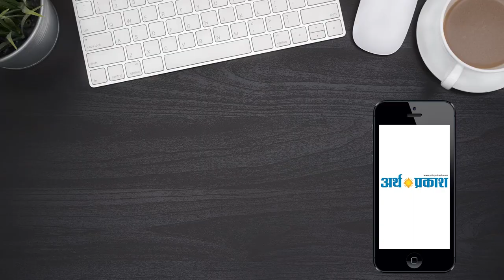साठे कॉलेज मुंबई के छात्रों का डेलिगेशन अर्थ प्रकाश के ऑफिस पहुंचा !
चंडीगढ़। साठे कॉलेज मुंबई के छात्रों का डेलिगेशन बुधवार को अर्थ प्रकाश के ऑफिस पहुंचा जहां उन्होंने पत्रकारिता की बारीकियों को जाना। डेलिगेशन एजुकेशनल टूर के तहत आया जिसमें मास मीडिया की पढ़ाई कर रहे 100 से अधिक छात्र छात्राएं शामिल थे। उनके साथ कॉलेज का स्टाफ व शिक्षक भी मौजूद थे।
अर्थ प्रकाश के एडिटर इन चीफ महावीर जैन ने डेलिगेशन का गर्मजोशी से स्वागत किया। उन्होंने छात्रों द्वारा पत्रकारिता के क्षेत्र से जुड़े सवालों का भी बेहद सरल तरीके से जवाब दिया। उन्होंने कहा कि क्रिएटिविटी और जिज्ञासा ही पत्रकारिता का मूलमंत्र हैं। किसी भी पत्रकार में इन दोनों का समावेश उसे पत्रकारिता के क्षेत्र में आगे ले जाता है।
उन्होंने बताया कि थ्योरी और मेनस्ट्रीम में काम करना दोनों ही एक दूसरे के अलग हैं। पढ़ाई के दौरान छात्र पत्रकारिता को सिर्फ पढ़ता है लेकिन मुख्यधारा में उतरने के बाद उसे इसकी बारीकियों का ज्ञान होता है।
उन्होंने बताया कि अखबार समाज का आइना है इसलिए उसे लोगों से जुड़ी खबरों पर अधिक काम करना चाहिए ताकि लोगों की समस्याओं तथा सरकार की नीतियों को उन तक पहुंचाया जा सके। उन्होंने छात्रों को डिजिटल मीडिया के बारे में बताया साथ ही खबरों की एडिटिंग व इंटरनेट पर पोस्टिंग से जुड़ी बारीकियां भी बताई।
उन्होंने बताया कि आज पेड न्यूज का चलन बढ़ता जा रहा है लेकिन अर्थ प्रकाश ने इस सब से दूरी बनाकर केवल सच को आगे लाने की कोशिश की है, जिसका नतीजा है कि आज अर्थ प्रकाश देश के विभिन्न राज्यों के पाठकों की पहली पसंद बन गया है। उन्होंने बताया कि पिछले 35 वर्षों की मेहनत ही है जिसने अर्थ प्रकाश को उत्तर भारत का सर्वाधिक लोकप्रिय अखबार बनाया है। छात्रों ने प्रिटिंग प्रेस का दौरा किया। इस दौरान छात्रों को अखबार के पूरे पिं्रटिंग प्रोसेस की जानकारी भी दी गई।